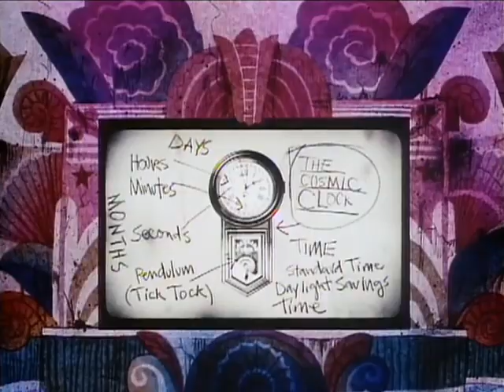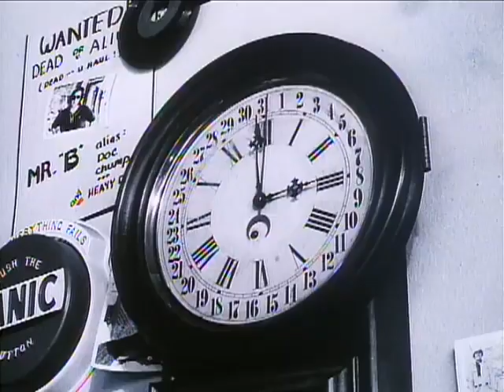Twice Upon a Time - Trailer 1983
Two wannabe heroes and their friends must stop a madman from giving everyone nightmares.

Directed by: John Korty
Charles Swenson
Written by: John Korty
Charles Swenson
Suella Kennedy
Bill Couturié
Produced by: Bill Couturié
Starring: Lorenzo Music
Julie Payne
James Cranna
Hamilton Camp
Marshall Efron
Judith Kahan Kampmann
Narrated by: Paul Frees
Edited by: Jennifer Gallagher
Dawn Atkinson
Production companies: Korty Films
Lucasfilm
Distributed by: The Ladd Company